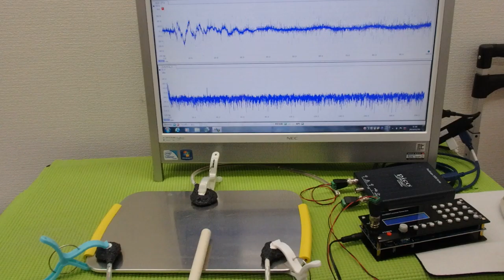‹メガヘルツ›の超音波発振制御技術 ultrasonic-labo